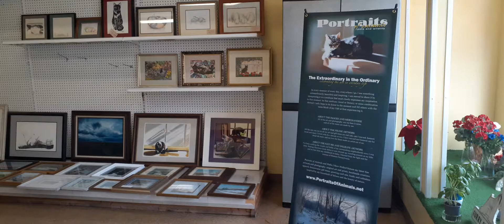Exhibit Display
Just getting ready to hang all the artwork and set up my gifts and merchandise for this weekend show. It's just so amazing to have this much space! The blank wall will hold more artwork and photography once I decide how to group them. If you're local I hope I see you Saturday or Sunday, and I do have a little reception just to focus on my artwork and photography on Saturday evening.

Back to work now!